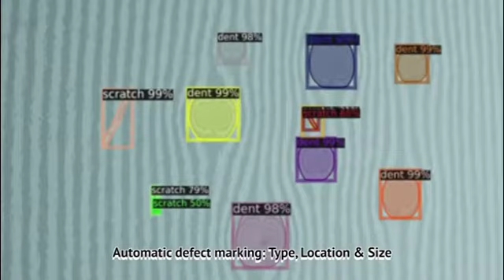The Arch 360° scanner- AI powered car inspection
We installed the scanner at a Volvo factory in China to inspect👁️‍🗨️  the all-body surface paint when the vehicle rolled off the production line.
Function
😉Automatic vehicle & color identification
Automatic lighting adjustment according to vehicle color and speed, non-stop inspection mode
4K level photos shoot, processing and display
AI-automatic vehicle damage identification,
Automatic defect marking: Type, Location & Size
Inspection report issued in 30s
Intelligent algorithms, continuous self iteration

Other products:
★ Handheld Tire Tread Depth Scanner
★ Drive over Tire Tread Depth Scanner
★ High Resolution Chassis/undercarriage Scanner
★ 360° Vehicle Scanning Equipment
★ Used Car Condition Comprehensive Inspection Equipment